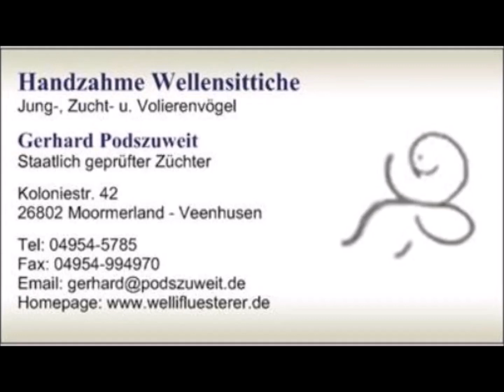P1150746 Blau GG Hahn